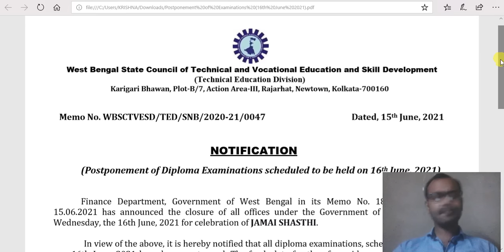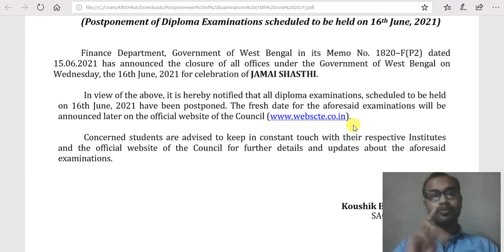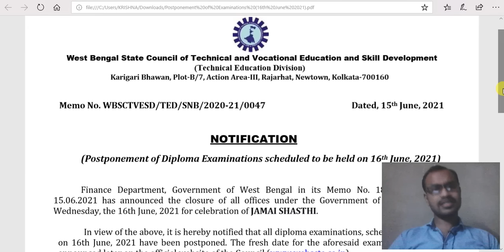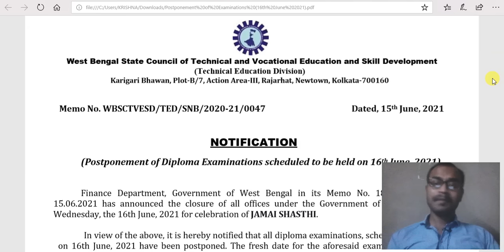জামাইষষ্ঠীর জন্য স্থগিত করা হলো পলিটেকনিকের পরীক্ষা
পশ্চিমবঙ্গ সরকারের সিদ্ধান্ত অনুযায়ী জামাইষষ্ঠীর জন্য স্থগিত করা হলো পলিটেকনিকের প্রথম বর্ষের পরীক্ষা, Official Notice

পশ্চিমবঙ্গের সমস্ত পলিটেকনিক এর প্রথম বর্ষের পরীক্ষা আগামীকাল থেকে শুরু হওয়ার কথা ছিল কিন্তু পশ্চিমবঙ্গ সরকারের সিদ্ধান্ত অনুযায়ী আগামী কাল সমস্ত সরকারি অফিস বন্ধ রাখা হবে এরই ভিত্তিতে আগামী কালকের পরীক্ষা স্থগিত করা হলো।

আমার প্রশ্ন একটাই :
১.পরীক্ষার দিনক্ষণ নির্ধারণ করার আগে কি কাউর এর কাছে ক্যালেন্ডার ছিল না?

২. এরকমভাবে ছাত্র-ছাত্রীদের সাথে ছেলেখেলা করার মানে কি?

৩. হঠাৎ হঠাৎ করে এইভাবে সিদ্ধান্তের পরিবর্তন কি ছাত্র-ছাত্রীদের উপর মানসিক চাপ সৃষ্টি করা হচ্ছে না?

সরকারের পক্ষ থেকে
সমস্ত অভিভাবক শিক্ষক-শিক্ষিকা ও ছাত্র-ছাত্রীদের এই প্রশ্নের উত্তর দেওয়া প্রয়োজন।

📳Our Official Android App🔰Now Available on Play Store🔰
🔰WBTE - West Bengal Technical Education